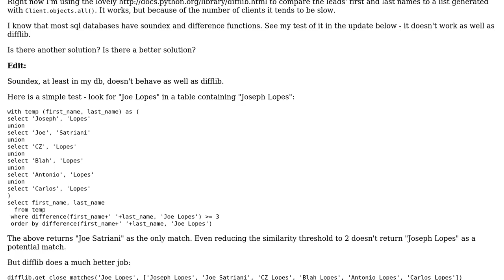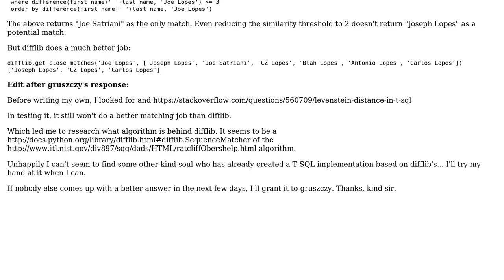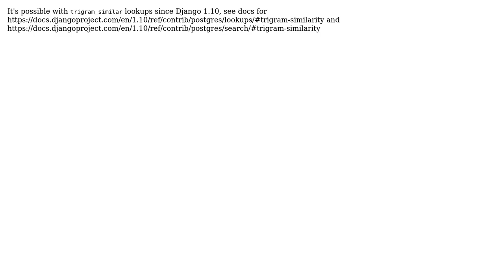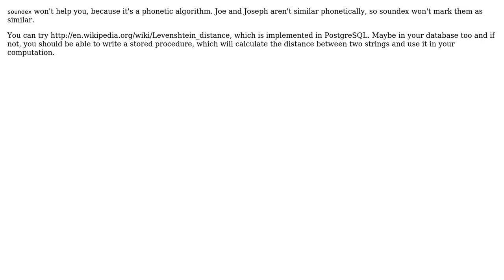Is there a way to filter a django queryset based on string similarity (a la python difflib)?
With thanks & praise to God, and with thanks to the many people who have made this project possible! | Content (except music & images) licensed under CC BY-SA | Music | Images & others | With thanks to user Miradil Zeynalli user gruszczy user ckarrie user cethegeek user andilabs and the Stack Exchange Network Trademarks are property of their respective owners. You are responsible for your own actions.